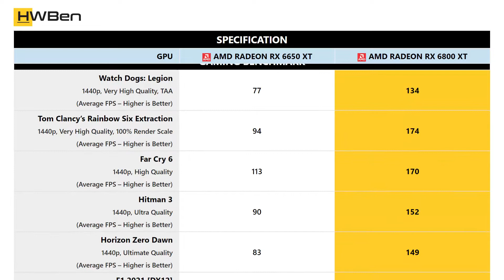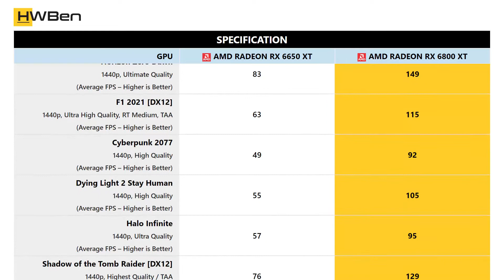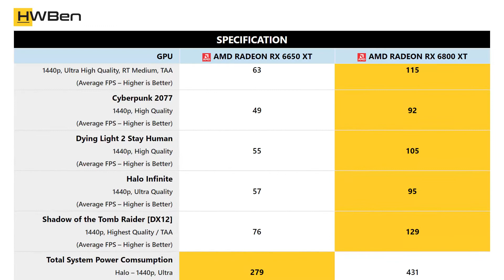AMD Radeon RX 6650 XT vs AMD Radeon RX 6800 XT - Gaming Benchmark (1440p)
Benchmark list:
1. Watch Dogs: Legion
2. Tom Clancy’s Rainbow Six Extraction
3. Far Cry 6
4. Hitman 3
5. Horizon Zero Dawn
6. F1 2021 [DX12]
7. Cyberpunk 2077
8. Dying Light 2 Stay Human
9. Halo Infinite
10. Shadow of the Tomb Raider [DX12]
11. Total System Power Comsumption